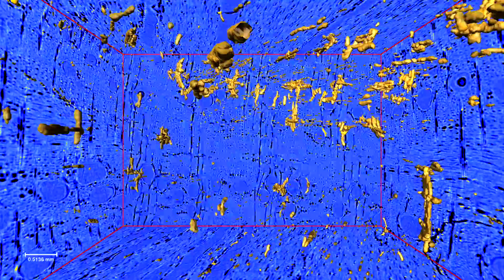Lignum vitae 3D structure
This is a 3D representation of a computed tomography dataset from the Lignum vitae wood, the most dense wood specie in the world.

The voxel resolution is 2 micrometers.

Phases are:

- Low density (empty space) in dark colour;
- Wood is blue; and
-  High density (minerals like silica) is yellow.